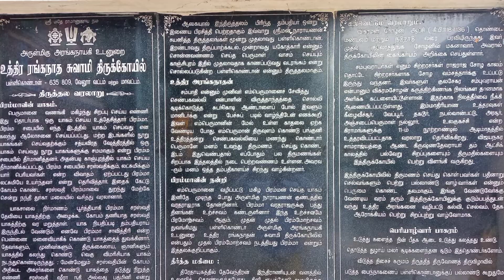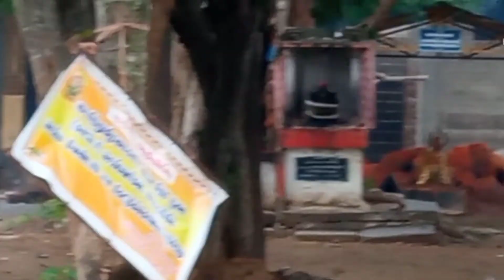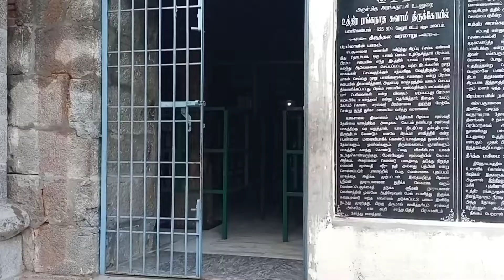பள்ளிகொண்ட பெருமாள் திருத்தலம்